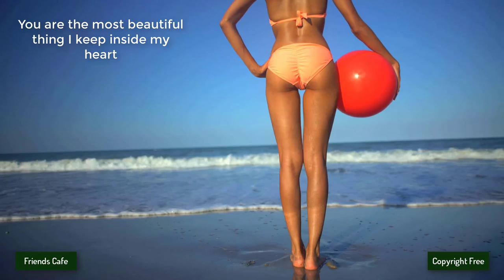[No Copyright Music] - Simon More - Summer Breeze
Song: Simon More - Summer Breeze (Vlog No Copyright Music)
Other groups